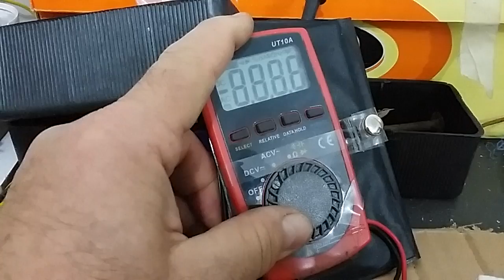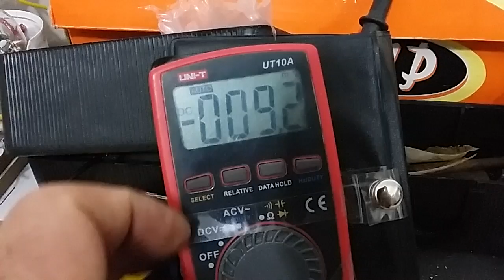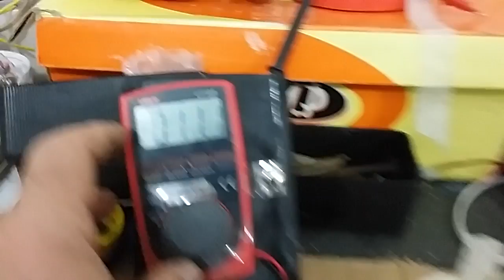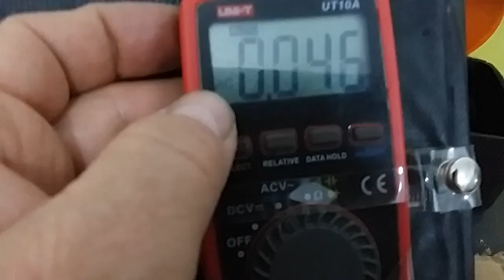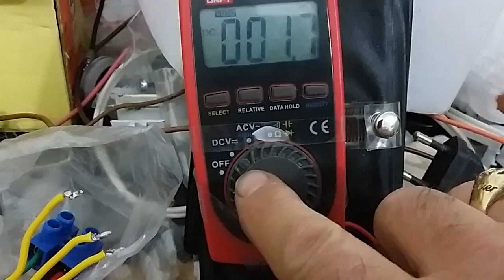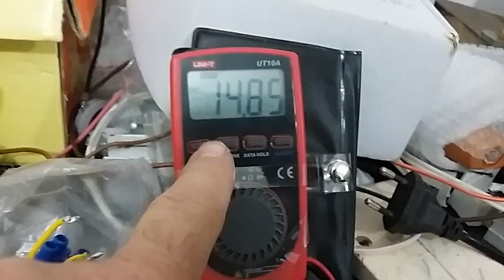RÜZGAR TÜRBİNİ AKÜ ŞARJ KONTROL CİHAZININ TEST ÖLÇÜMÜ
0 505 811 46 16     Arif GÜNEYİ